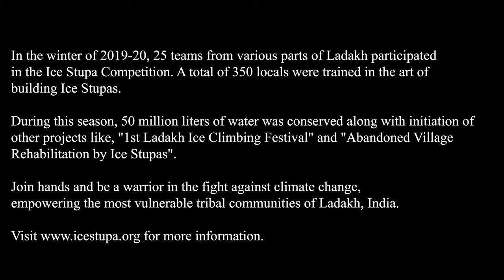Ice Stupa 2019-20 | Climate Change Adaptation in the Mountains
Ice Stupa 2019-20 | Himalayan Institute of Alternatives, Ladakh | Climate Change Adaptation in the Mountains

Ladakh and other similar Himalayan mountain regions have always been in the forefront of facing the brunt of Climate Change. The land of Ladakh is facing climate change-induced calamities like flash floods.
However, to combat climate change and its adverse impact on the region, our institution is actively trying to come up with bandaging solutions like the Ice Stupa.

This video narrative explains last winter's Ice Stupa season (2019-20). From the training of participating villages to the competition results, we have tried to capture the essence of the season in this one video and also the teams with their Ice Stupas.

Winning Teams of Ice Stupa Competition:

Igoo (8.5 million litres), followed by Tarchit securing second position (8.3 million litres) and Phyang securing third position (6.5 million litres)

The cash prize award was Rs 5,3 & 2 Lakhs for securing 1st, 2nd and 3rd positions respectively

Stongdey Village was also felicitated with Rs. 1 Lakh for their marvellous effort in building an Ice Stupa

Gangles Ice Valley Ice Stupa Competition winning Teams:

First Prize of Rs 3 lakhs was awarded to Team Takpa and Takpa Brothers (102 ft. Ice Stupa; 3 Million Litres of water)
Second Prize of Rs 2 lakhs was awarded to Team Lamayuru (75 ft. Ice Stupa; 2.5 Million Litres of water)

Third prize of Rs 1 Lakh was awarded to Team Phudo (72 ft. Ice Stupa; 1.7 Million Litres of water)

The Ice Stupa Project also acknowledged the other three participating teams (Team Ladakh Motto Adventures, Team Gonpa Yangtse and Ladakh Mountain Guides Association - Women's Team) for their marvellous efforts with a cash prize of Rs 25,000 each.

The total prize money of 21 lakhs has been given by Sonam Wangchuk from his personal funds accrued from the various awards that he has won to promote enterprise and entrepreneurship in the youth of Ladakh so that they can begin to take stewardship of their eco-systems through local innovations like Ice Stupa artificial glacier.